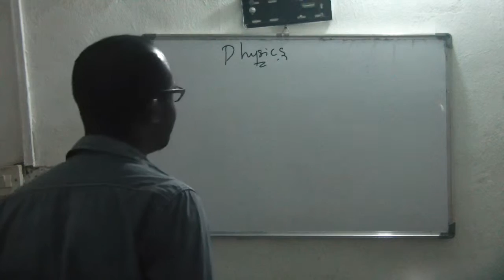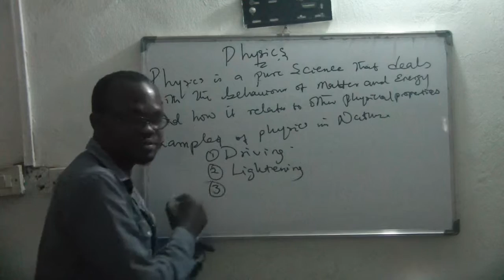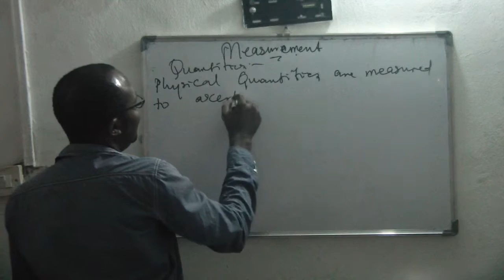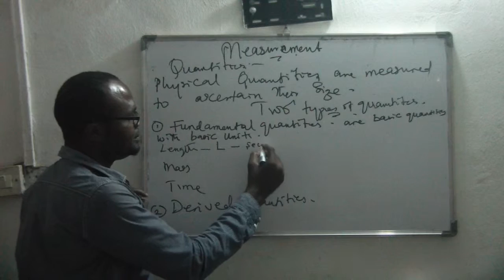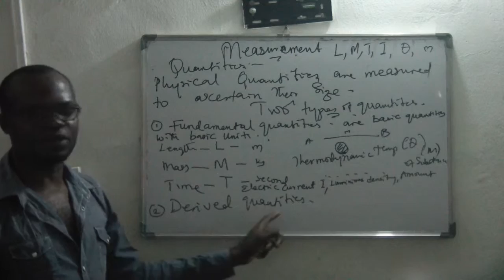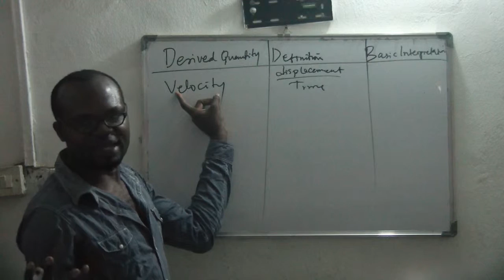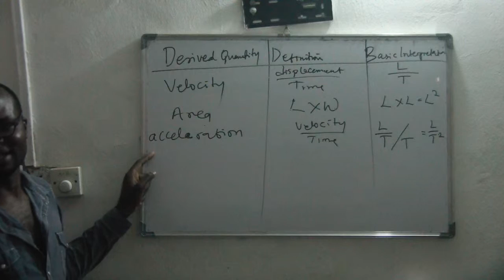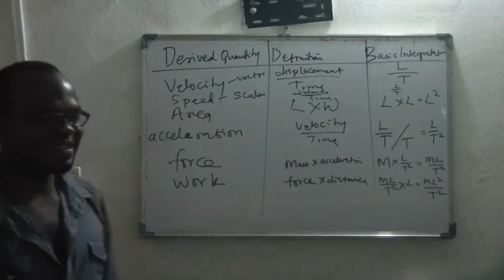Introduction to physics and measurement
physics, introduction, measurement,fundamental and derived quantities